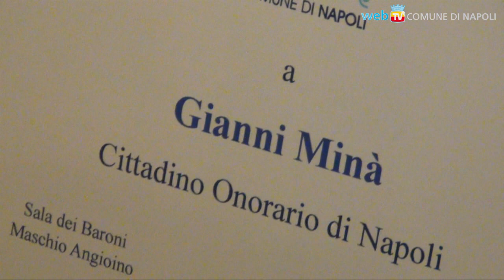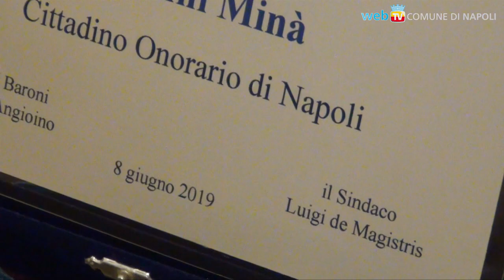Gianni Minà, cittadino napoletano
Da sempre legatissimo alla città, oltre che ad alcuni personaggi-simbolo come Pino Daniele, Massimo Troisi e Diego Armando Maradona, Gianni Minà da oggi è ufficialmente cittadino onorario di Napoli.